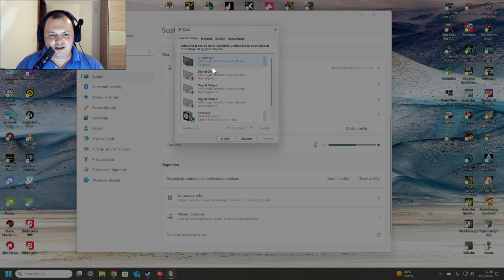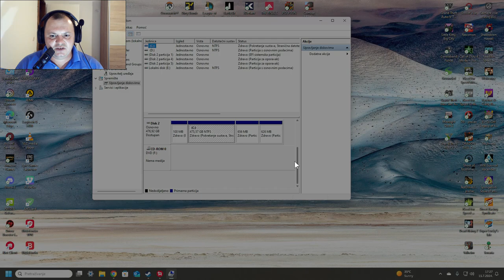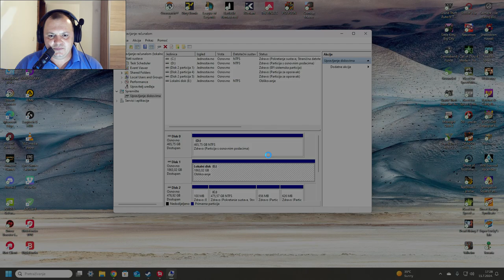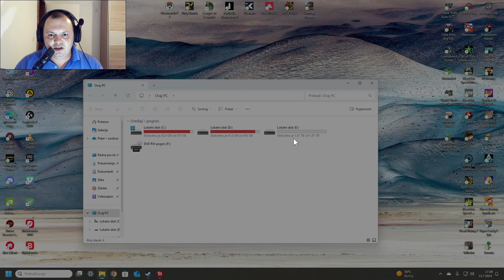Tutorial — Kako aktivirati vaš novi hard disk ili ssd unutar Windowsa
Pogledajte ovaj tutorial kako da si aktivirate vaš novi hard disk koji ste vi osobno ugradili i prije toga kupili, uživaj te.